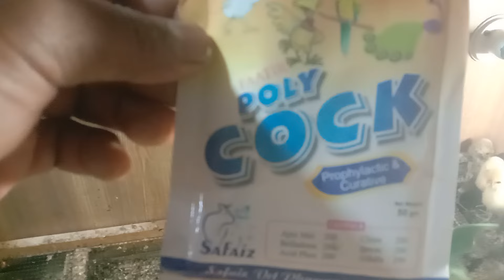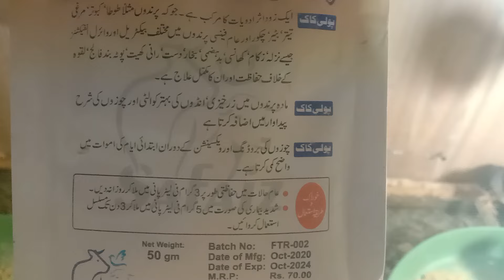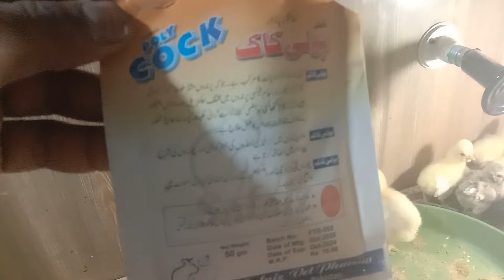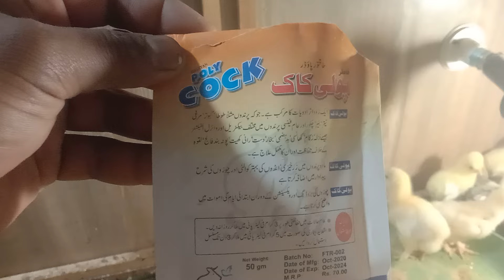chicks early death reasons and treatment of all viral infection 100%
A o a umeed karta ho k ap sab log khariyat se hon ge
Aaj ki video
Chicks care
Chicks early death
Best chicks growth tips
Shamo chicks ko pany ka triqa
Fancy hens farming at home
Fancy hens care
Fancy murgion se pisa kase kamayen

bakri ko heat mein kaise laen
bakri ko heat mein laane ka injection
bakri ko heat mein laane ka desi tarika
Mera name arbaz elahi hai me murgiyon or bakriyon ki bimari or unki care ke mtalik videos bna kar ap ke liye pesh karta hon umeed hai ap sab ko pasand ati hon gi or apko mery is chanel pr boht si achi videoes jo k janwaron ke ilaj k hawaly se hon gi mil skti hn me apko har wo cheez or treeqa btaon ga jis se ap apni murgi our bakriyon ko achi khurak dy skte hn or un ki achi care kar skte hn me ap ke sath murgiyon ki har bimari ka ilaj or is bimari se bchny ka triqa btaon ga inshallah asi baten ap ko kisi ne nhi btai hon gi jo me btaon ga apko ap se request krta hon k ap b mera sath den or jo b msla ho muj se share kren is chanel pr apko ye topis mil jayen ge
Bakri mein bukhar
Bakri ki bimarian
Bakriyon ki dekhbhal
Bakriyon ki saaf safaai
Bakrion ke bachon ki dekhbhal
Goats care after delivery
Best feed for goats
Best wanda for goats
Bakri ke lose motion ka ilaj
Pet care info
arbaz elahi
Arbaz elahi
best khurak for bird
aseel care
chicks care
Pet velog
hen care
pigaon care
Aseel chicks care
best diat for chicks
Murgi palan
Village info
village life
pet care at home
Chuzon ko jldi barah krny ka triqa
murgi andy nhi deti
andy na deny wali mugiyon ka ilaj
Rani khait ka ilaj
murghi ki achi khurak
kurak hen
kurak murgi
Sehar main dihat
bakri ki khurak
bakri palan
bari ki hifazat
Goats care
bakri ki bimari
Bakriyon ki all nasalen
Baray pany ka triqa
Qurbani ke janwron ki khurak
Qurbani ke janwron ki dekhbal
Janwaron ko jldi mota krny ka trika
Bakryion ka wanda